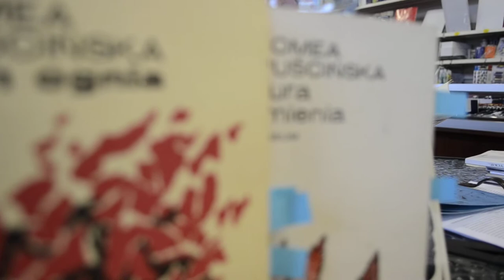Okoń Waldemar, Kamiński Gabriel, 2017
Spotkanie poetyckie w ramach „Pomostów Literackich” w Księgarni Wratislavia, realizacja filmu: K.Kuzborska,